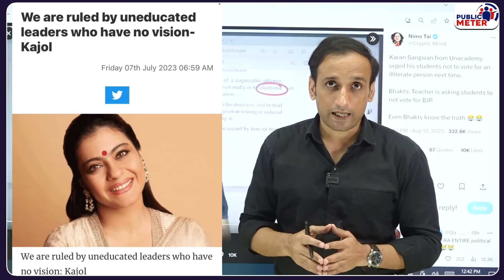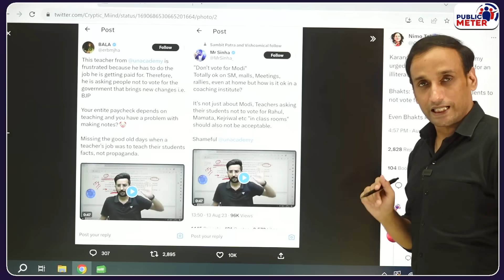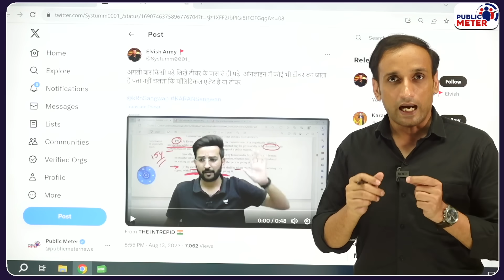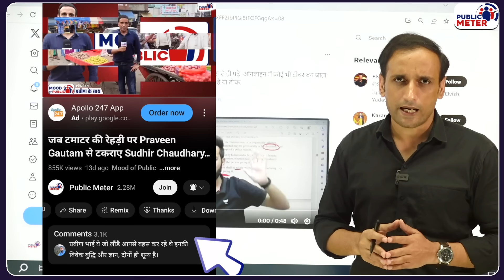Unacademy Teacher Karan Sangwan का Video Viral, Modi Bhakt नौकरी खाने पर तुले!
Karan Sangwan Unacademy trolled after his statement on uneducated political leaders in an online class. Supporters of PM Modi are criticising the video of unacademy teacher Karan Sagwan. Karan Sangwan had asked students to vote for educated leaders in an online class, and Praveen Gautam's analysis about the way Karan Sangwan is facing trolling on social media.